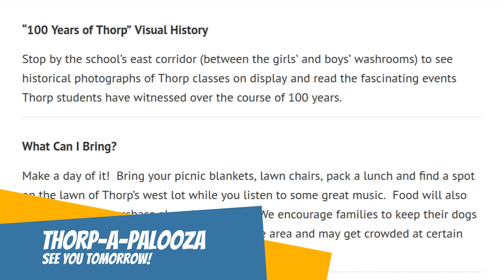Thorpapalooza for Showcase